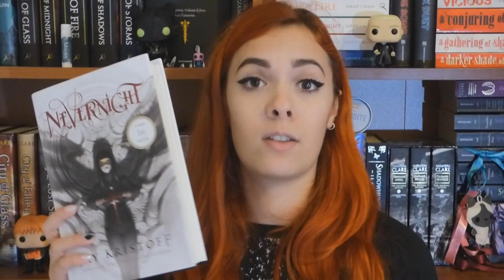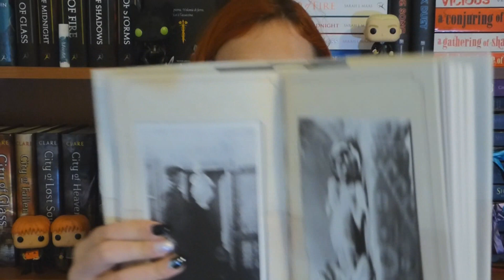COSA LEGGERE AD HALLOWEEN? CONSIGLI!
Spero che questo video vi piaccia! Fatemi sapere cosa avete deciso di leggere voi in questo periodo giù nei commenti :D

DOVE COMPRARE ANTICHE VOCI DA SALEM?

DOVE COMPRARE MARINA?

DOVE COMPRARE UNA GRANDE E TERRIBILE BELLEZZA?

DOVE COMPRARE STALKING JACK THE RIPPER?

DOVE COMPRARE NEVERNIGHT?

DOVE COMPRARE THE DREADFUL TALE OF PROSPER REDDING?

DOVE COMPRARE THREE DARK CROWNS?

DOVE COMPRARE SIX OF CROWS?

DOVE COMPRARE MISS PEREGRINE LA CASA DEI RAGAZZI SPECIALI?

DOVE TROVARMI

❥GOODREADS: OrangeDinosaurRawr
❥LISTA DESIDERI: